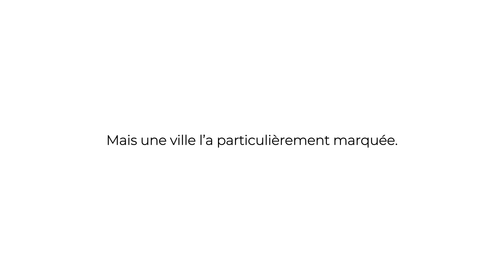Barcelone en 96 heures, de touriste à potentiel futur habitant ?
🌍 Rejoignez-nous dans une nouvelle aventure en Europe cette fois à Barcelone ! Dans cette vidéo, je vous emmène dans une exploration inoubliable de la capitale catalane. Découvrez avec nous si 96 heures suffisent pour se transformer de simple visiteur à un amoureux de la ville, envisageant de la nommer son chez-soi. 🇪🇸✈️

📅 Du célèbre parc Güell aux ruelles mystérieuses du quartier gothique, en passant par les plages qui font la renommée de cette ville vibrante, ce voyage va au-delà du tourisme. C'est une quête personnelle : est-il possible de se sentir chez soi en seulement quatre jours ?